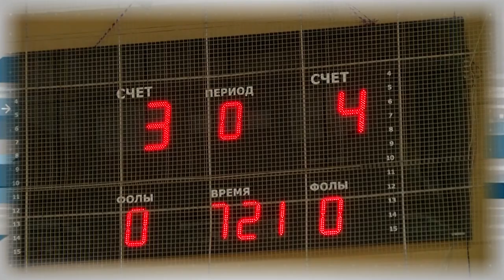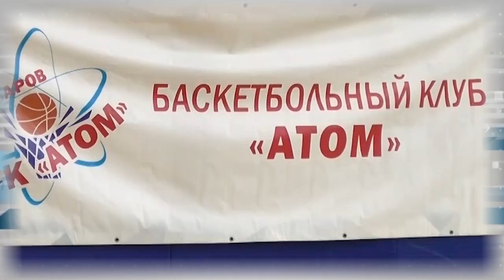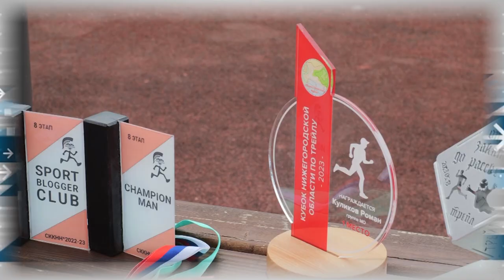Дополнительное время 22.07 - 26.07